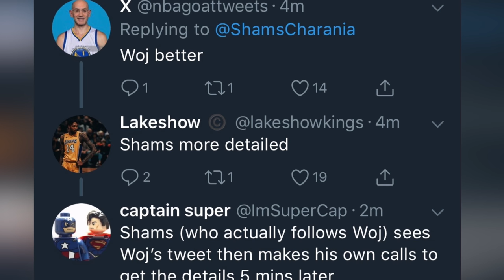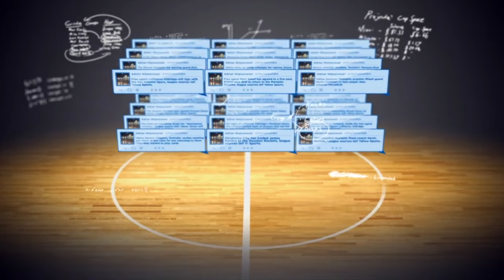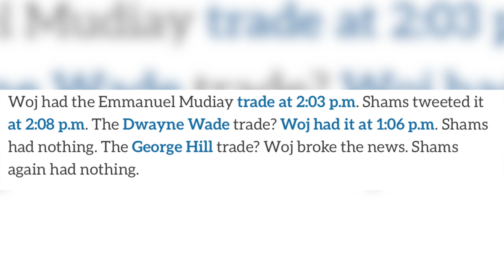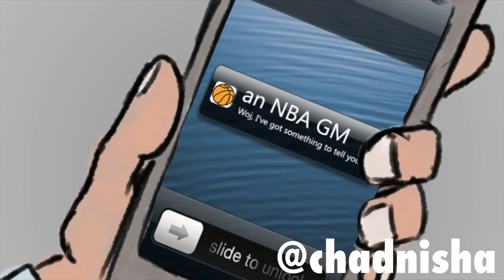(Woj Vs. Shams) Who Is The Best NBA Reporter?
Today I look at Adrian Wojnarowski and Shams Charnia, the two best NBA reporters. Now who is the best reporter is everyones question. I look at who is the best, their journeys and the memes people create about the two. I hope you enjoy!
to the final four and the overall story. I hope you enjoy!